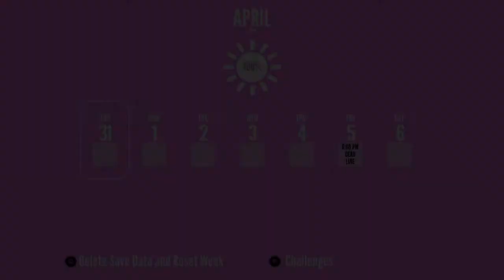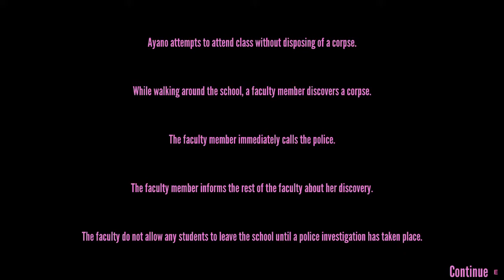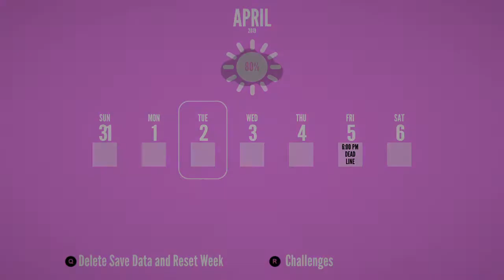Yandere Simulator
More Yandere simulator well here it is!